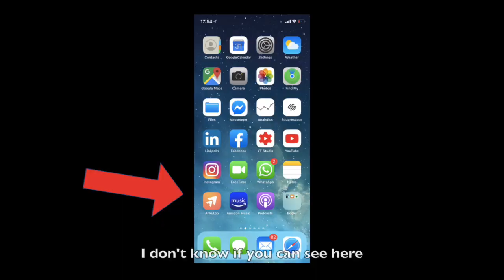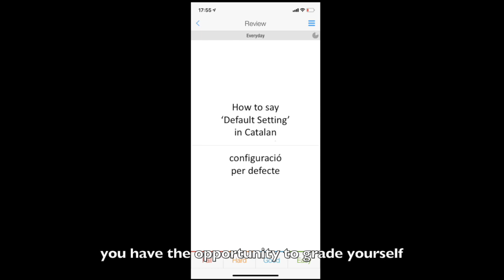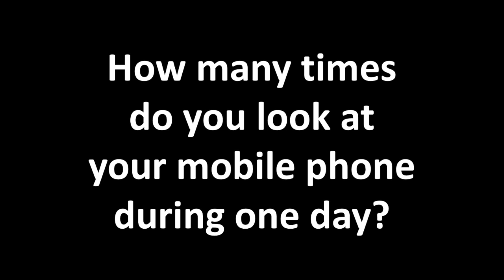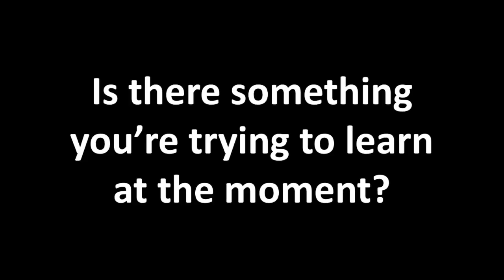L2L 17: My Favourite App for Learning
Apps can be great tools for learning stuff better. Today I look at my favourite one which is beautifully simple but effective